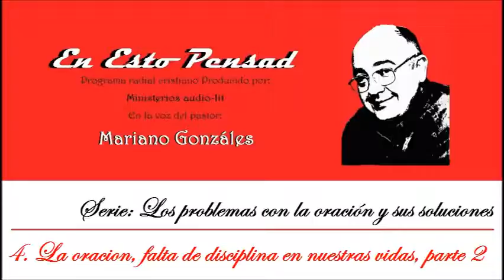04. La oración, falta de disciplina en nuestras vidas, parte 2 - Mariano Gonzáles